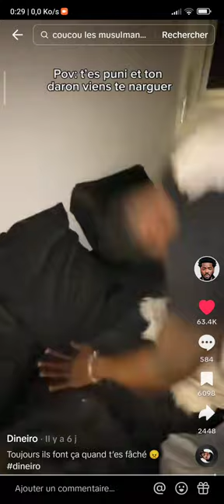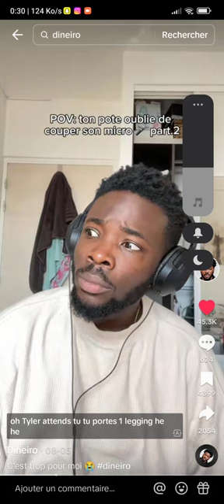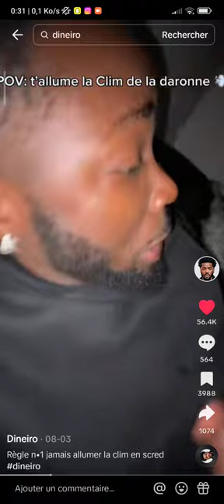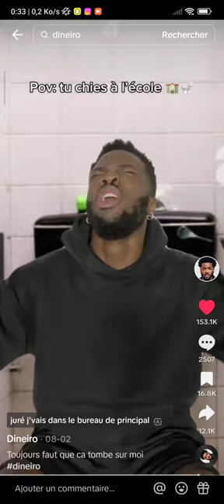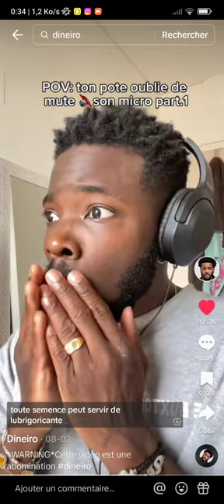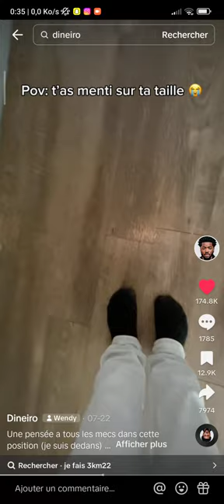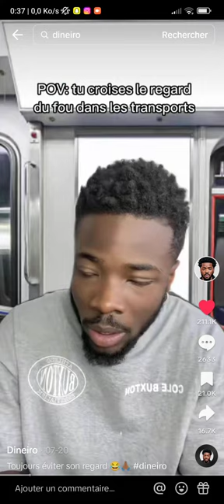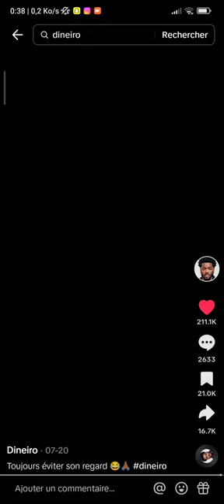les meilleures vidéos de dinero sur tiktok